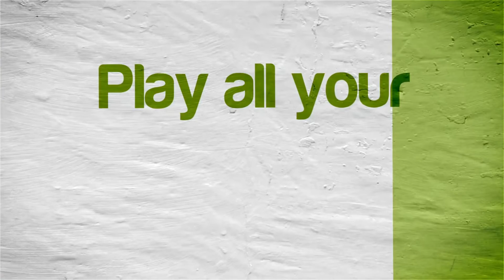Lalaloopsy: Carnival of Friends | Citra Emulator Canary 796 (GPU Shaders, Full Speed!) Nintendo 3DS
Lalaloopsy: Carnival of Friends running on a Windows PC via the Citra 3DS emulator (CPU JIT enabled and using the new GPU Shaders speed boost option) version Canary Build 796 (6d6fadf 08/27/2018)!